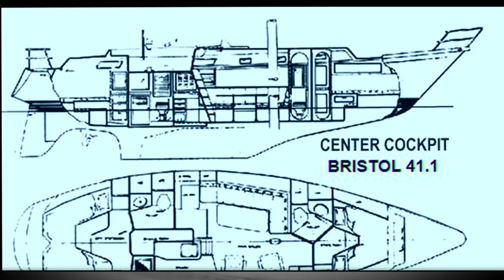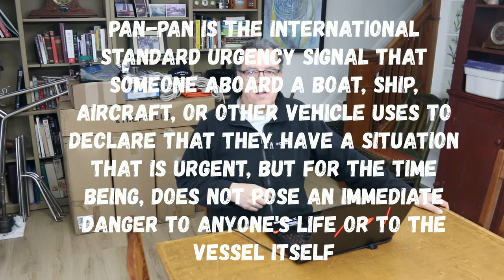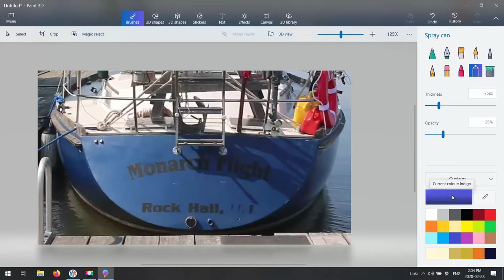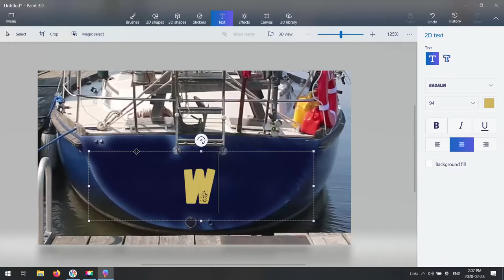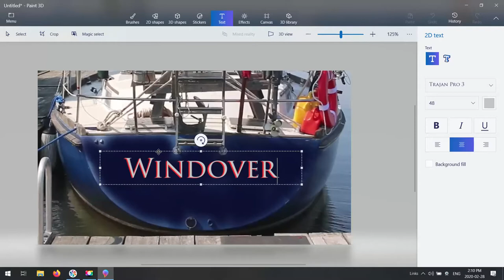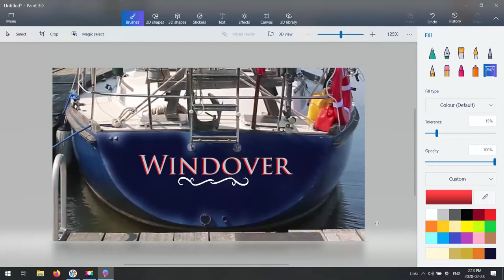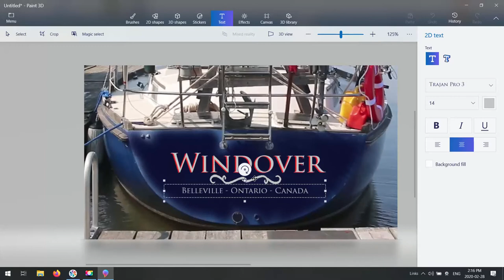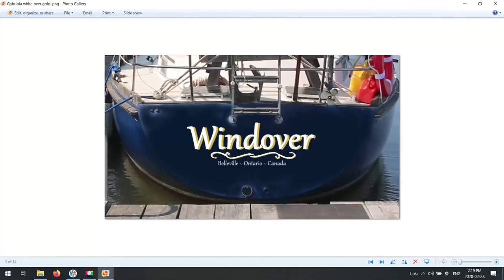What's in a Name, Wind over Water - In the Boatyard, Episode #80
In this, our eightieth episode, we discuss how to choose a name for your boat and do your own custom graphics using basic skills.